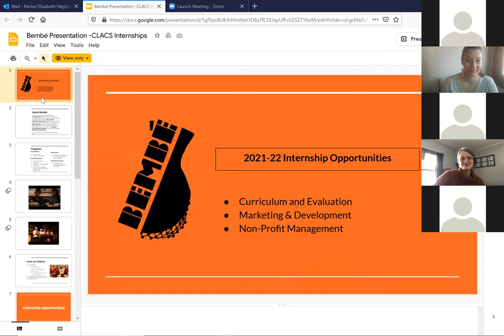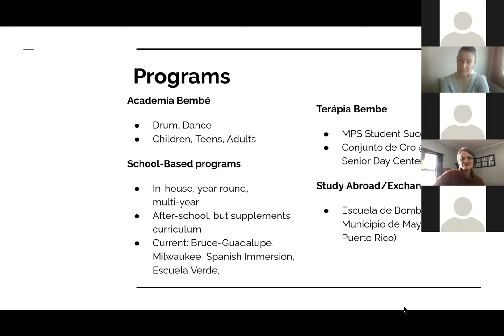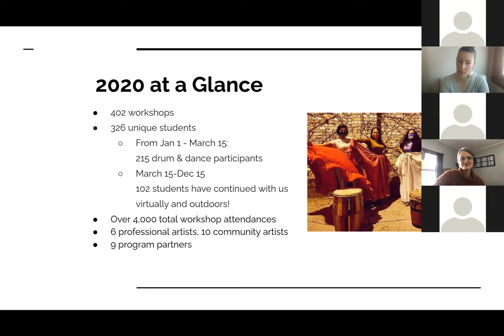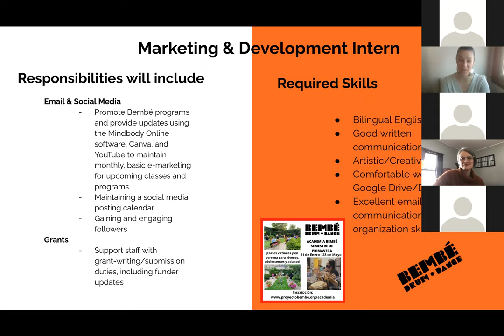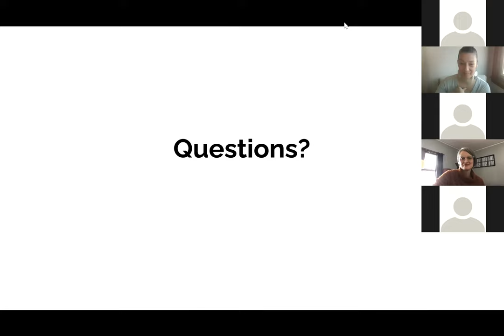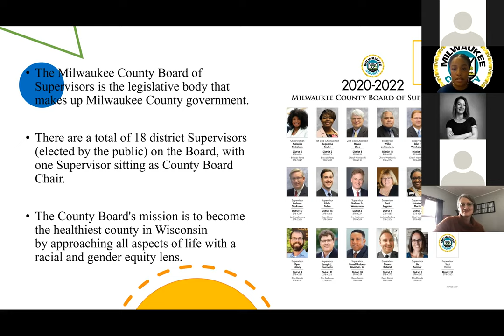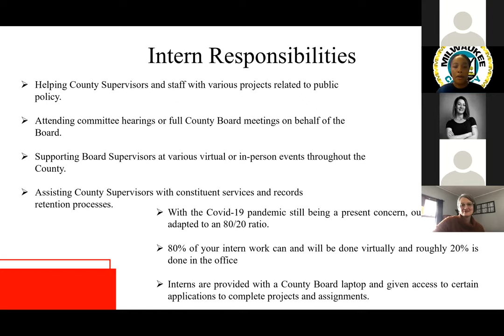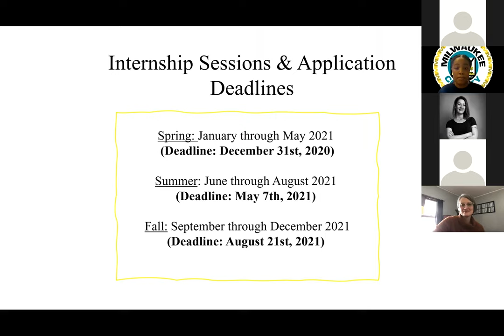Student Internships Spring Webinar Series: Panel I (4/02/21)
Panel I featured an employer panel and discussion on student internship opportunities available in summer and/or fall 2021.

Guest Speakers:
Johanna de los Santos (Bembé Drum & Dance)
Zari Miller (Milwaukee County Board of Supervisors)
Anne-Lise Sehi, (International Insitute of Wisconsin)

Co-Organized by:
The Department of African & African Diaspora Studies, the Center for Latin American and Caribbean Studies, and the Global & International Studies Program at the University of Wisconsin - Milwaukee.